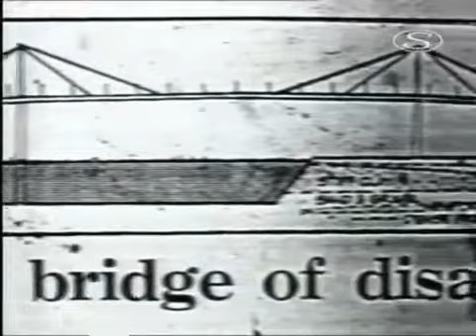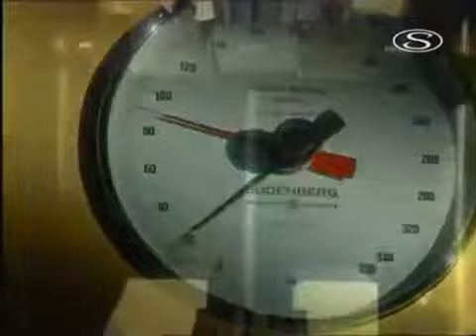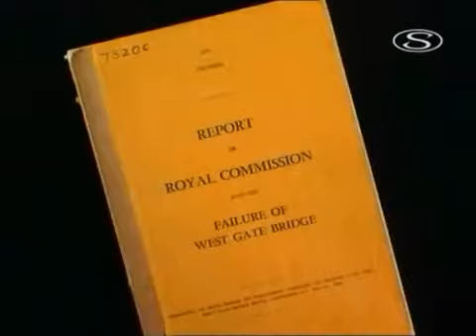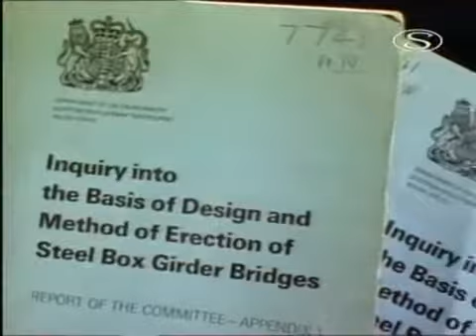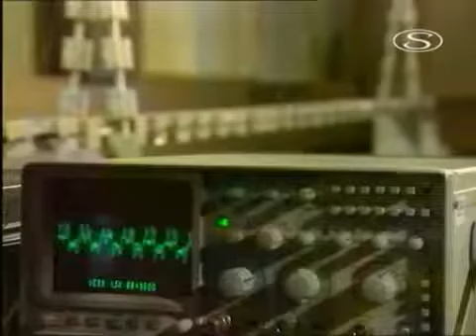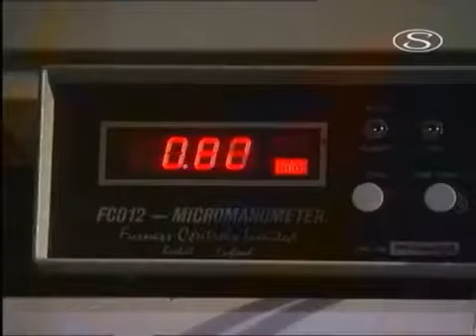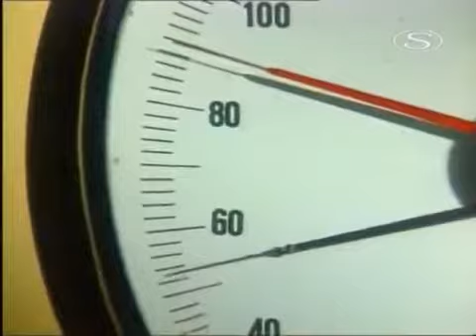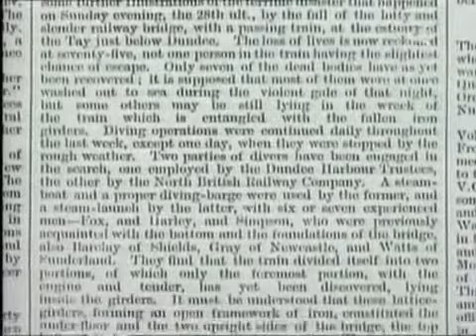CZ dokument - Mosty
fqfxs